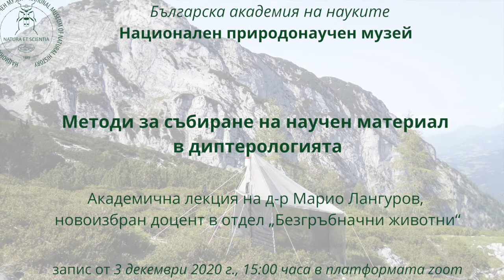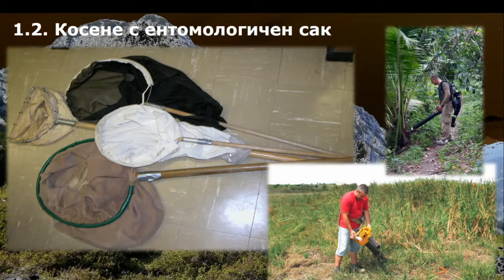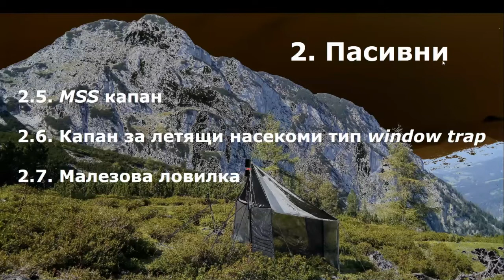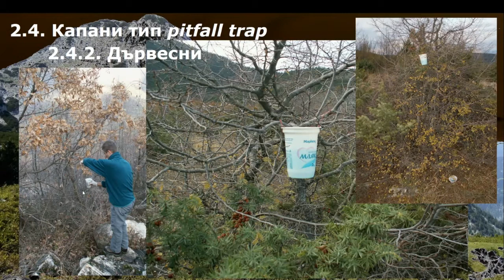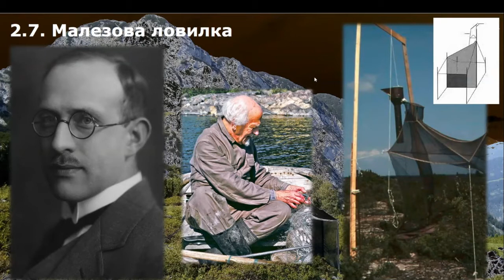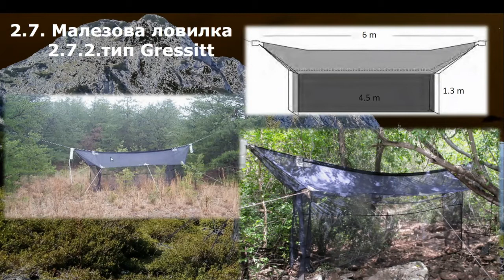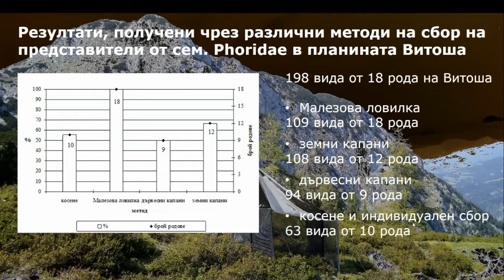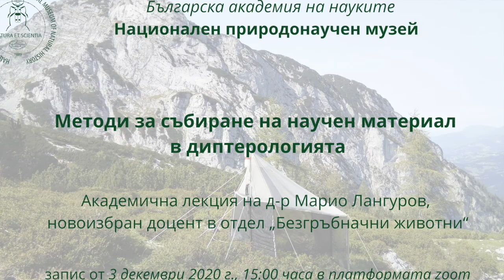Академична лекция на тема „Методи за събиране на научен материал в диптерологията“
Националният природонаучен музей при БАН представя академична лекция на тема „Методи за събиране на научен материал в диптерологията“
Лектор: д-р Марио Лангуров, новоизбран доцент в отдел „Безгръбначни животни“
Записът е направен на 3 декември 2020 г. в платформата zoom.